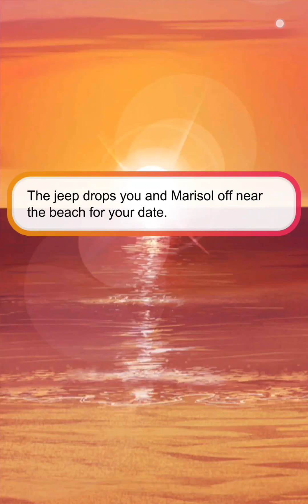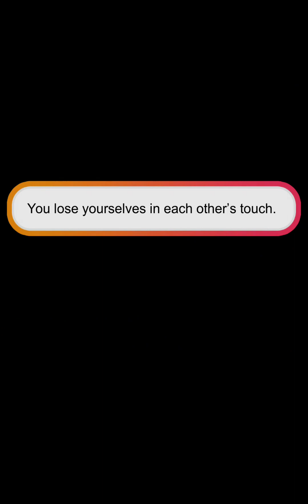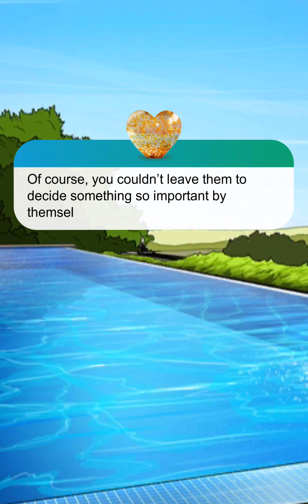Love Island The Game S2: Marisol Route Part 3 (Final)